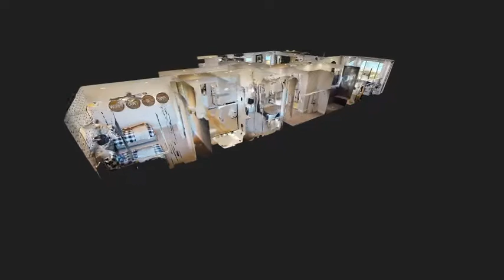Bellwood at Sun City Mesquite 1353 Conestoga Camp Point, Mesquite NV 89034 | Del Webb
Bellwood at Sun City Mesquite 1353 Conestoga Camp Point, Mesquite NV  89034 | Del Webb | With the Bellwood, hosting is a breeze. The bright open kitchen with a large central island flows into the sunlit gathering room and café, which looks out onto the spacious covered back patio, giving you the space for any get-together big or small. When you are not entertaining, spend a quiet moment in the secluded den or relax in the comfort of the expansive owner’s suite.